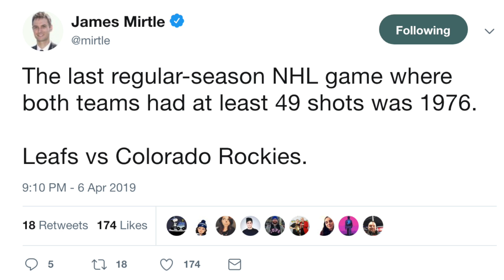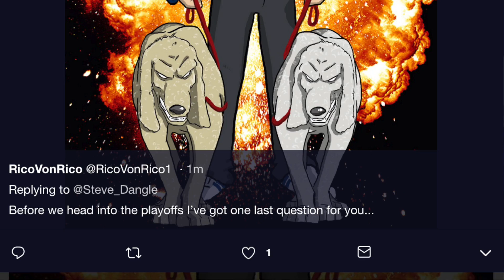LFR12 - Game 82 - Farewell, Bob - Tor 5, Mtl 6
A great game of shinny. Now the fun begins.